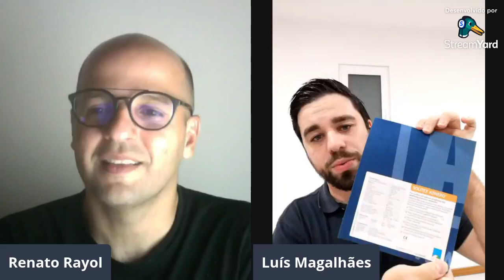Quinta do LSF - Conversa entre Renato Rayol e Luís Magalhães da Eurobuild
Você quer conhecer alguns materiais construtivos que podem gerar uma maior eficiencia energética na vossa construção? Então não perca esta oportunidade e conheça várias novidades que são exclusividades da Eurobuild no mercado Português.